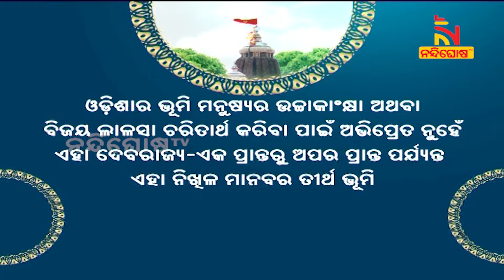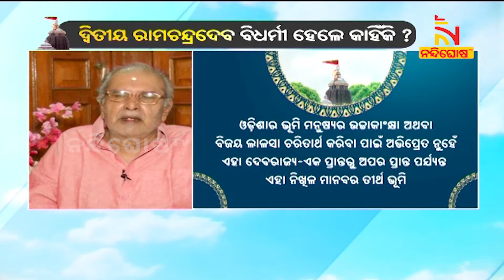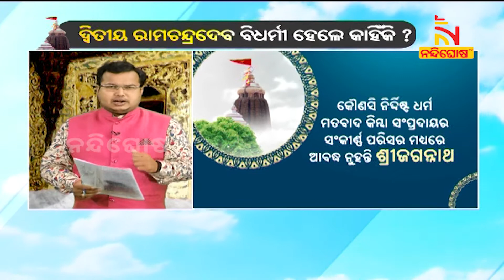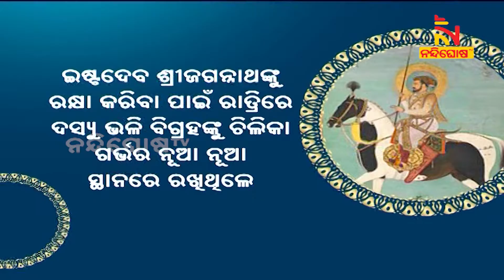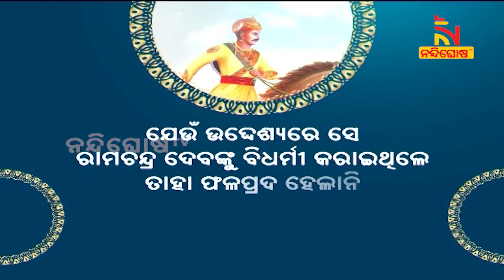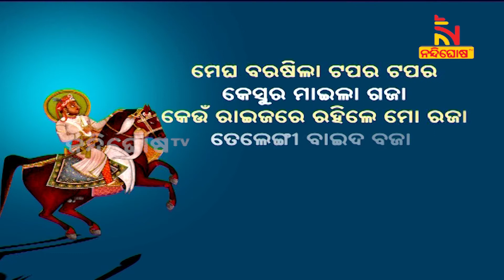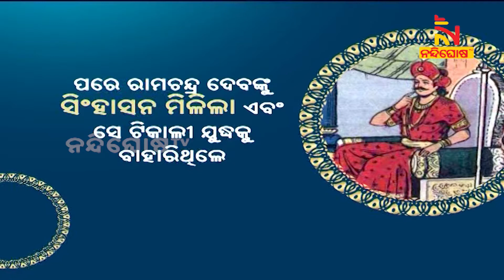EPISODE-6 | Why Gajapati Ramachandra Dev (2nd) Was Not Allowed To Srimandir. What Is Patitapaban ?